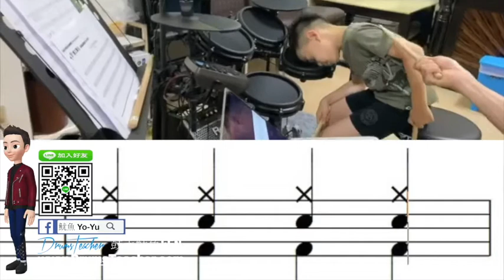【爵士鼓手魷魚kEN®】🥁🎼DrumsTeacher.com™🎶表演.課程 (2020-04🎵爵士鼓學員；幼兒班.學生班.成人班 音樂打擊樂器團體課程) Drum SparxStix